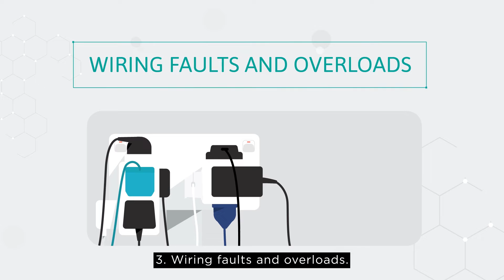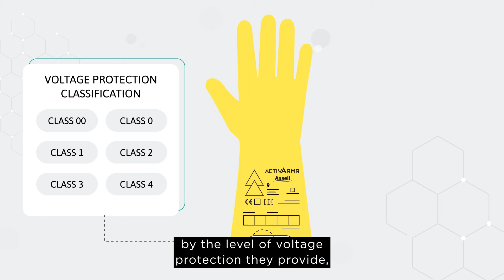Understanding Electrical Risk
Working with electricity is a dangerous undertaking. The potential seriousness of injuries caused by electricity requires the use of safety precautions to eliminate risk in the working environment including the identification and use of appropriate PPE.